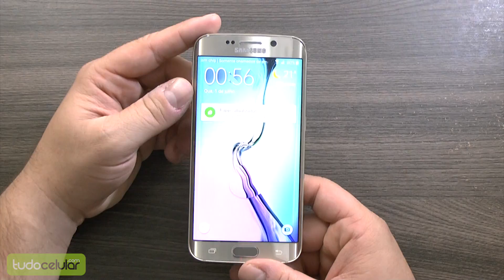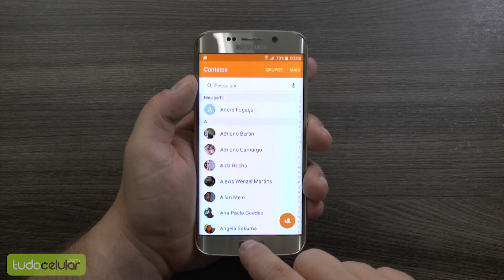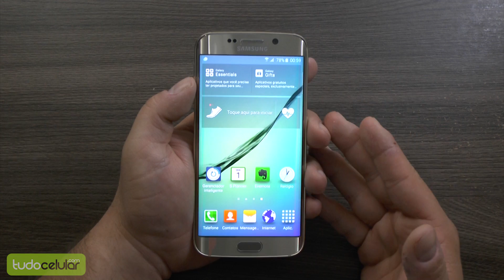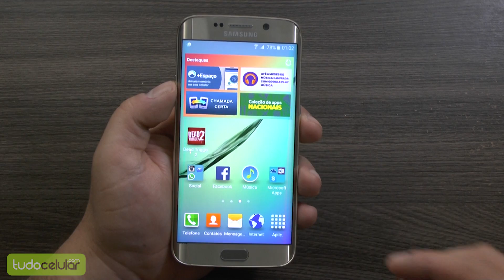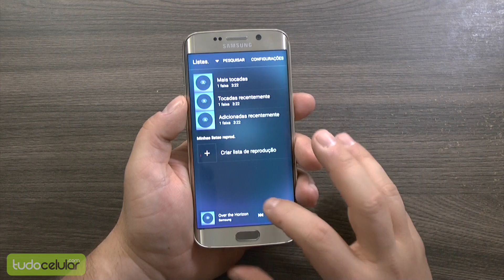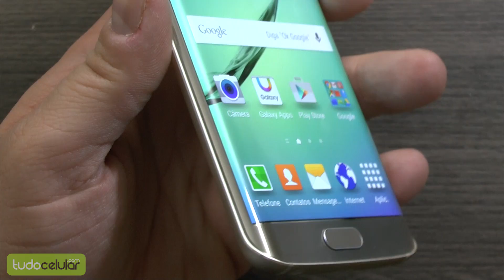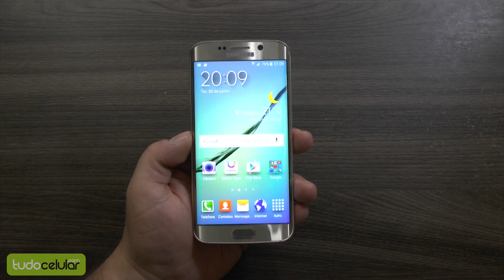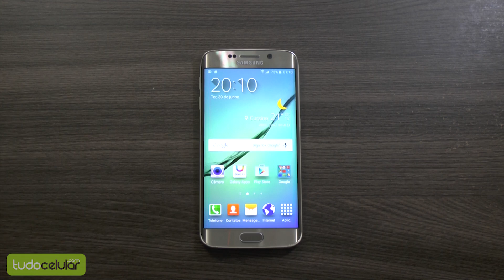Análise: Galaxy S6 Edge | Review do Tudocelular.com